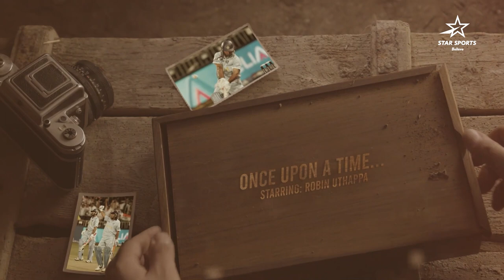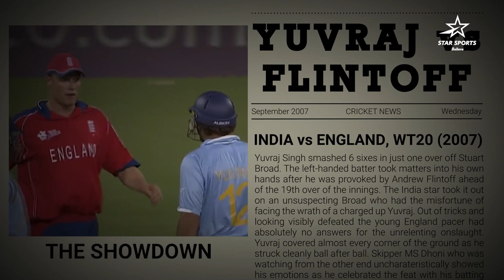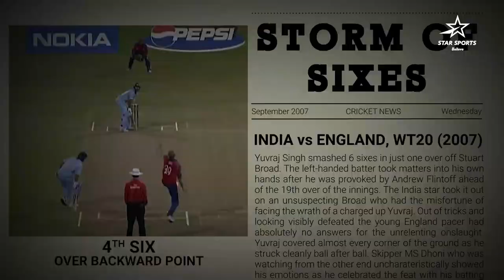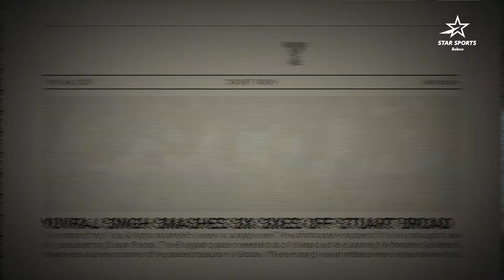ICC Men's T20 World Cup: Robin Uthappa Talks About Yuvraj's 6 Sixes!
Once upon a time, Yuvraj Singh smashed 6️⃣ sixes in ICC Men's T20WorldCup 2007... and the rest is history! 🤩

Hear from Robin Uthappa about that epic moment & get ready to BelieveInBlue as they look to conquer the biggest T20I stage!